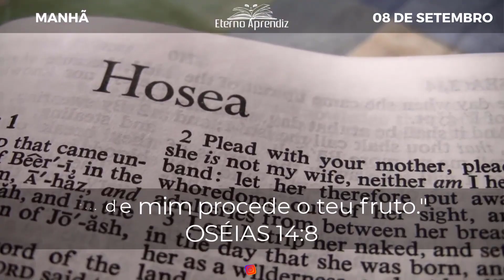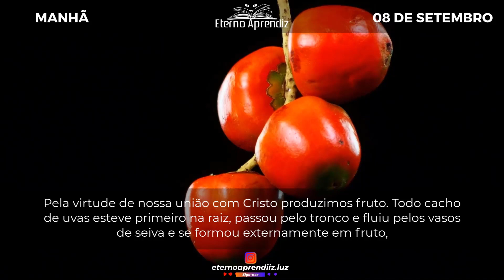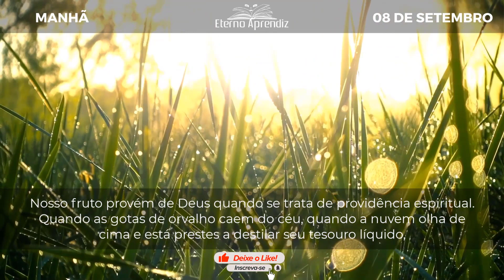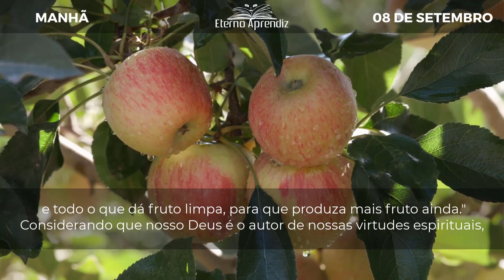De mim procede o teu fruto OSÉIAS 148 REFLEXÕES ETERNO APRENDIZ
"... de mim procede o teu fruto." OSÉIAS 14:8

De mim procede o teu fruto OSÉIAS 14:8 REFLEXÕES ETERNO APRENDIZ

DIA A DIA COM SPURGEON | MANHÃ | 08 DE SETEMBRO | REFLEXÕES ETERNO APRENDIZ